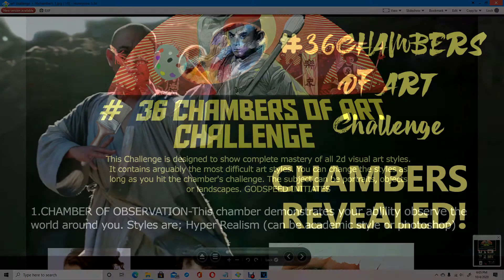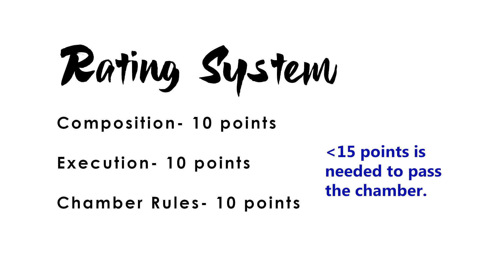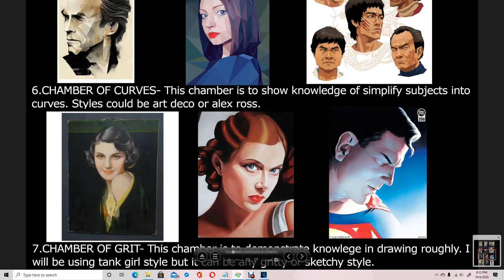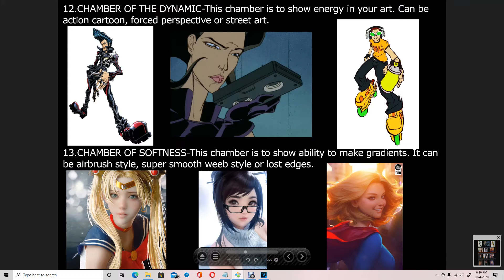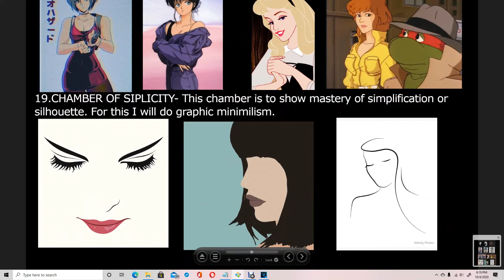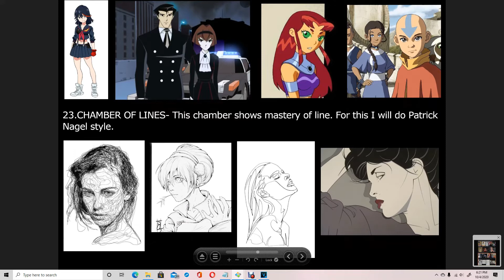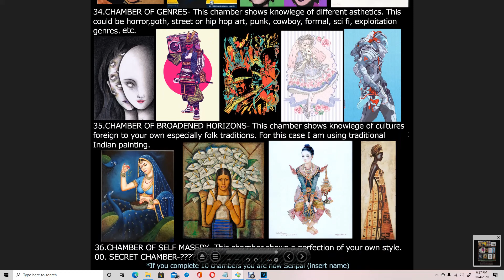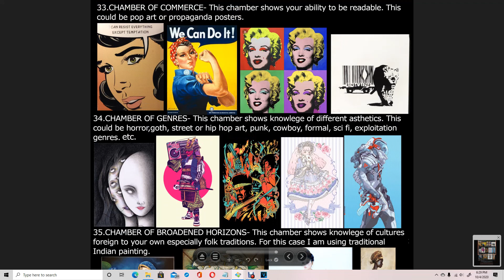36ChambersOfArt Challenge | Art Challenge Chambers Revealed!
I summarize the details of the 36ChambersOfArt challenge, including the scoring system as well as what challenges lie within.